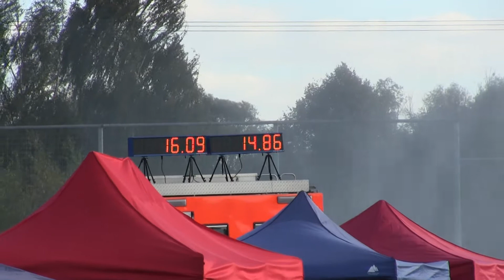Visolaje muži October cup Velké Hoštice 7 10 2017